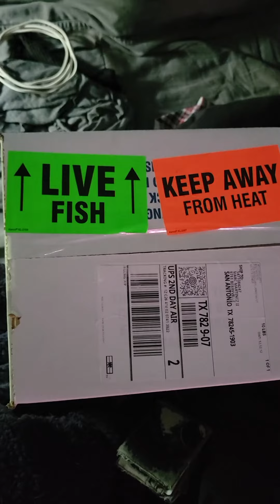GUPPIEZ ARE HERE!!!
At long last, my red ear albino koi guppies have arrived!! And what's more, got a surprise in a couple bags filled with some behbehs!

So far, they're acclimating much better than expected. And are seemingly unafraid of my presence. Now, I feel like my tiny ponds are somehow complete with color and life!

Enjoy, y'all!